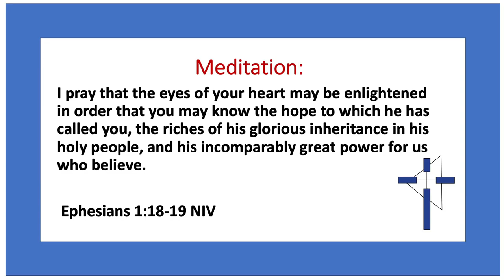Edited Version - Surprised by God in unexpected places PEOPLE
Surprised by God in unexpected places: PEOPLE
CCRC  LiveStream
Rev Immanuel van Tonder